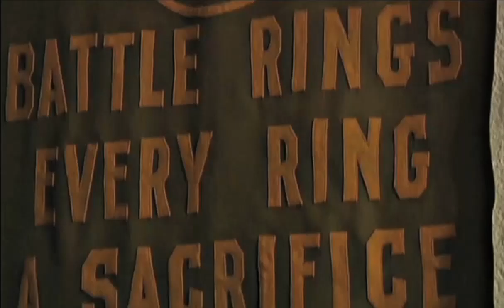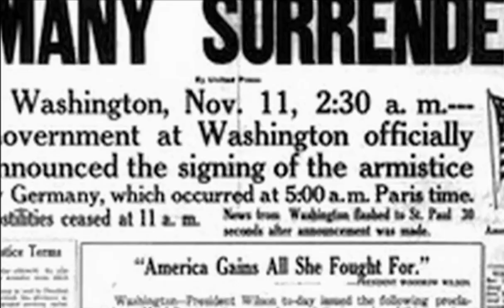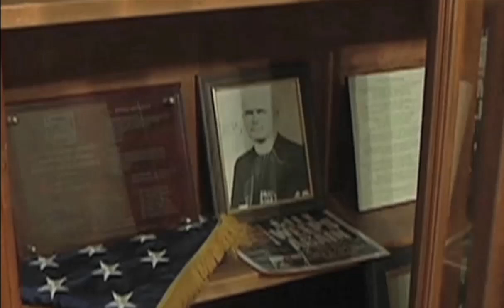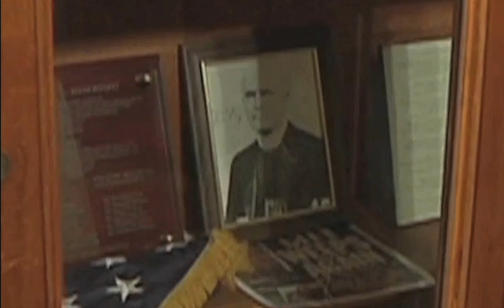Father Duffy - Part 2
This documentary celebrates the story of the most celebrated National Guard
Chaplain of the Great War, Army Chaplain Father Francis Patrick Duffy. A
member of the famous NYC Fighting 69th Regiment, he was most often found
along the front lines hearing confessions and saying Mass, as well as
visiting and counseling the soldiers. It was by his "ministry of presence"
that he had his greatest influence and became an almost a legendary figure.
Once the fighting began, he often traveled with a unit first-aid station,
providing physical and spiritual care to the wounded and the dying. His
presence on the battlefield was inspirational. After the war, Duffy
returned to a new parish in New York City. As pastor of the Holy Cross
Church on 42nd Street, just off Broadway, the "actor's Church, Father Duffy
added to his already great popularity. In 1919, he published a bestselling
book, Father Duffy's Story, chronicling his experience in the Great War. He died on 26 June 1932. Duffy then served as a pastor of Holy Cross Church in Hell's Kitchen, a block from Times Square, until his death.